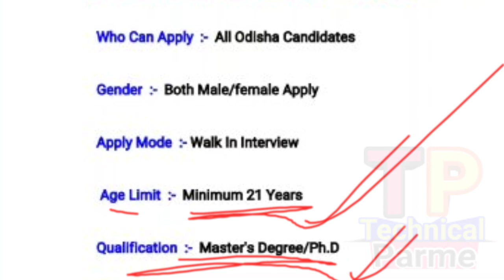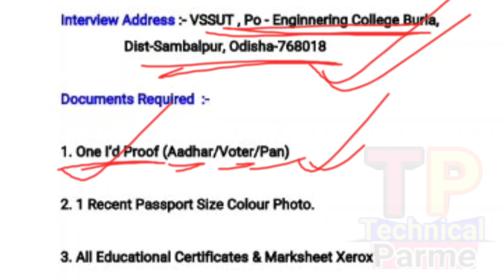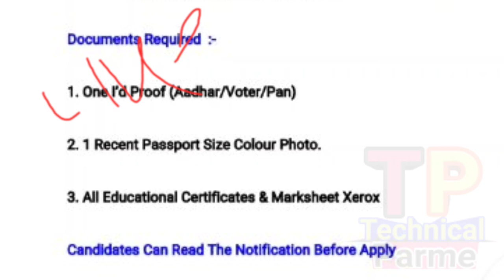Odisha VSSUT Recruiment 2021 | Odisha Job 2021 | Technicalparme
How To Apply Notification Download
All odisha Job 2021
Job update

@ Parame Majhi